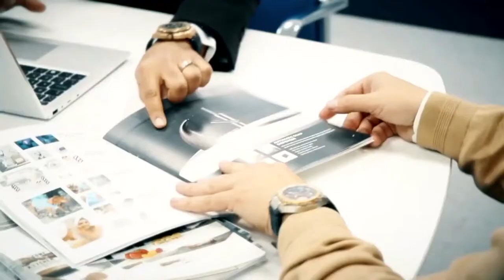Prosur se alza con el Premio Cepyme en la categoría de "Eficiencia Energética y Sostenibilidad"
Vídeo editado de la retransmisión en directo de los Premios CEPYME.

La Confederación Española de la Pequeña y Mediana Empresa (Cepyme) ha celebrado este jueves la VII edición de sus galardones, en una gala en la que se ha destacado la labor de las empresas españolas en diversos ámbitos y a la que asistió el Rey Felipe VI.
En esta edición de los Premios Cepyme, Prosur estaba nominada en dos categorías: Eficiencia Energética y Sostenibilidad y Transformación Digital y al final se ha hecho con la distinción en la primera de ellas.